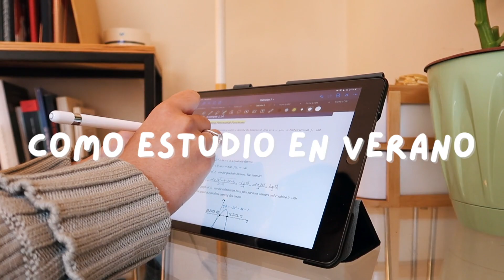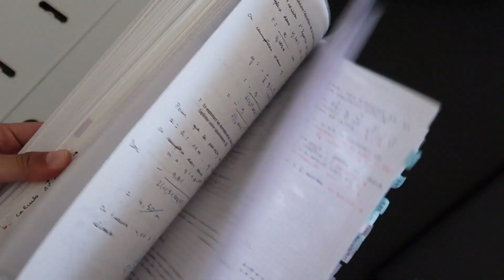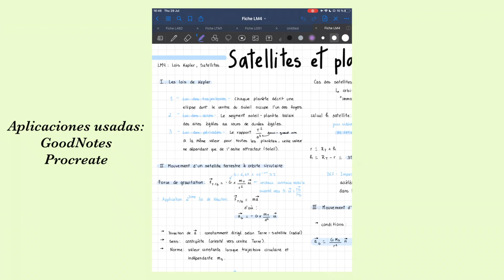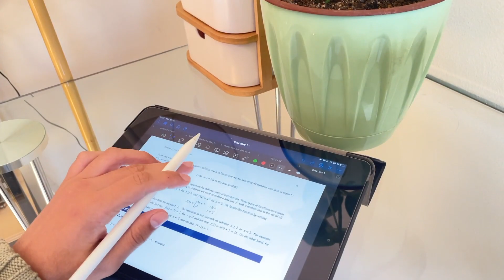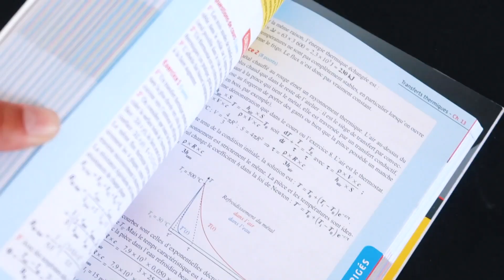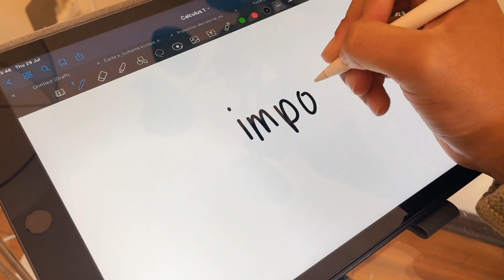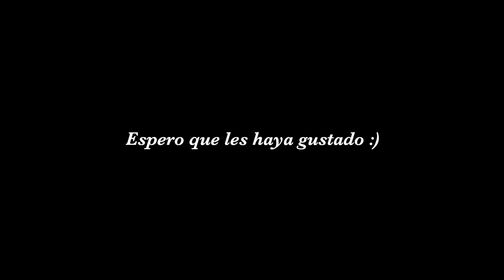Mi Rutina de Estudio en Vacaciones de Verano + Preparación para la Universidad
Para mas información sobre el canal & mis proyectos, visita mi sitio web

¡Escucha mi podcast! “La Academia de Productividad” próximamente en todas las plataformas

FAQ’s

¿Dónde vives?

¿Qué estudias?
- Física.

- Nací el 18 de junio de 2003, por lo que a la fecha de este video, tengo 18 años.

- Intento subir videos todos los domingos. Sin embargo, hay semanas en las que estoy desbordada y no tengo tiempo. YouTube es un pasatiempo que adoro, pero mis prioridades siempre serán mis estudios, mis amigos & familia y mi salud mental & física.

¿Qué idiomas hablas?
- Español: lengua materna
- Francés: desde los 3 años
- Inglés: perfectamente, tengo el certificado en nivel C2 de Cambridge (Cambridge Proficiency Exam)

SOBRE MÍ

¡Hola! Me llamo Isadora Vera. Mi mayor pasión es la física, y soy una amante de la literatura & filosofía. Soy una persona muy ambiciosa, y uno de mis más grandes sueños es dedicarme a la investigación científica, en el ámbito de la física. Para llevar a cabo mi pasión, actualmente soy parte del Proyecto Polaris, que se dedica a la construcción de un Rover que explorará la superficie de Titan.

Vivo en Tours, Francia, ya que gracias al trabajo de mis padres he tenido la suerte de vivir en Paris, y luego aquí. No obstante, nací en Chile. Y en 2019, igualmente por sus trabajos, mis padres tuvieron que volver a Chile. No obstante, para seguir mis sueños, yo me he quedado sola aquí, en Francia, esforzándome lo que más pueda cada día, ¡llena de motivación y determinación! Si quieren más detalles, en este video explico todo:

¡Espero que ahora me conozcan un poco más a mí y mi historia!

- Mi Equipo
Cámaras: Canon EOS 800D, Canon Powershot G7X Mark II, iPhone 12
Micrófono: Rode VideoMicro
Editor de videos: Final Cut Pro X
Editor de miniaturas: Canva & Pixlr

TIMESTAMPS
00:00 - Introducción & Aclaraciones
01:34 - Mejora tu inglés durante estas vacaciones con Elsa Speak! Ad :)
03:07 - Preparación previa
04:42 - Estudio de seguridad
06:09 - Tutorial: como hago mis fichas resumen
07:34 - Selección de la materia (estudio de seguridad)
08:36 - Estudio de preparación
10:39 - Como me preparo para la universidad
11:49 - Método de organización
12:22 - Organización semanal
14:36 - Ountro